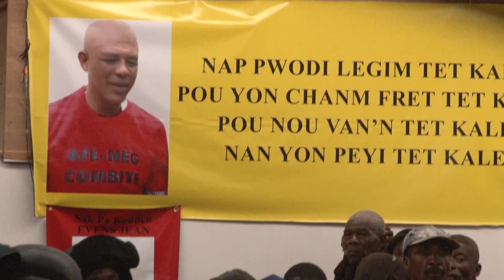Au nom des paysans de Kenskoff Propos d'encouragement de Père Sicot